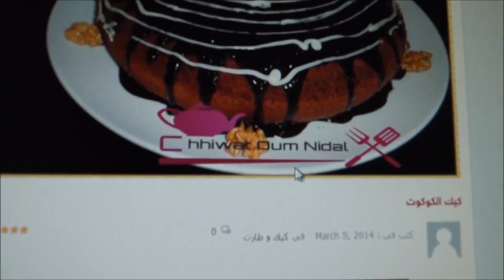كيك في الكوكوط /طنجرة الضغط بدون فرن سهل خفيف و ناشف/الكيك اليومي /cake cocotte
ستجدون أطباق لكل يوم و أيضا للعراضات و المناسبات..حلويات تقليدية و عصرية بريستيج و المزييد المزييد من الوصفات
المقادير:
4 بيضات
كأس سكر
1/2كأس زيت
ملعقة و نصف كاكاو
2 خميرة الحلوى
2 كيسان ونصف  دقيق (حسب الخليط)
ملح
ingrédients:
4 œufs
1 verre de sucre
Huile 1/2 verre
1 cuillère et demi de cacao
2 levure chimique
2 verres de farine (en fonction du mélange)
sel
Ingredients
4 eggs
1 glass of sugar
Oil 1/2 glass
1 and a half cocoa
2 baking powder
2 glasses of flour (depending on the mixture)
salt